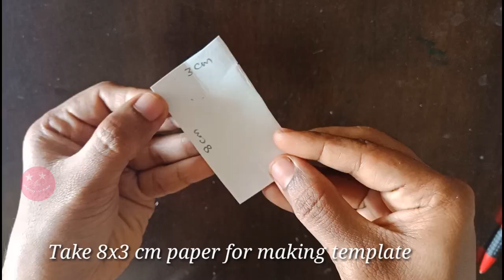Unique decorative flower sticks using plastic or polythene carry bag | Easy vase fillers